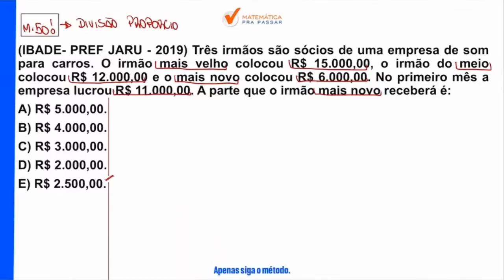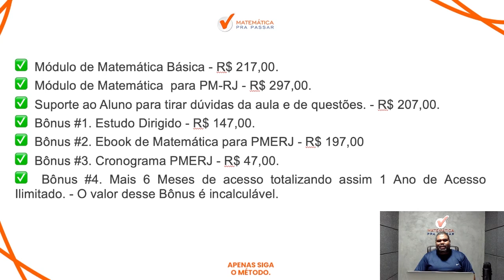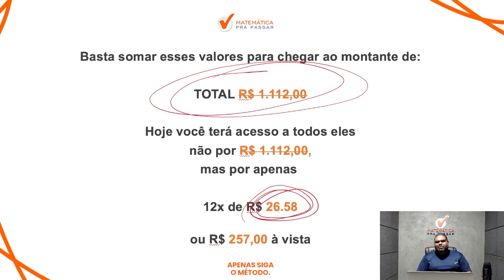Matemática para PMERJ | Divisão proporcional em poucos passos